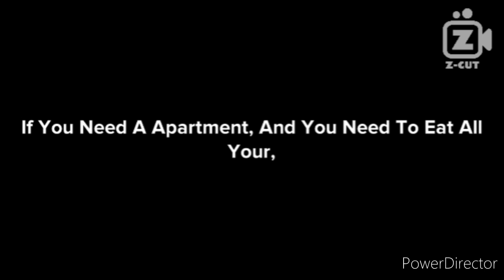Earthur Says Yes I Like Zzzzzzzzzzz-Cuuuuuuuuet/Grandsas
Inspired By: @Thenewplotagon